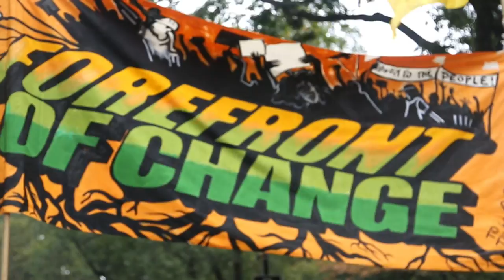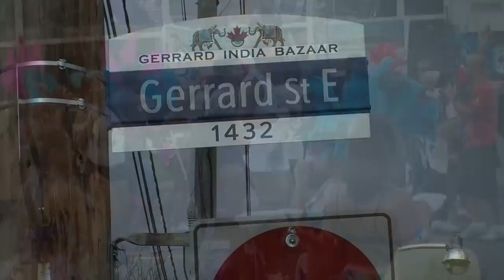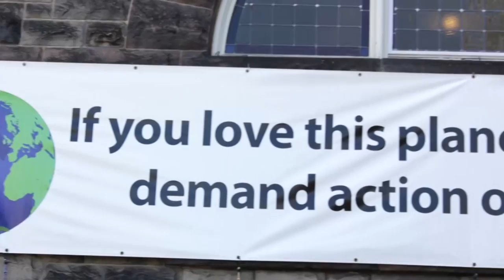A New Kind of Climate Movement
Over the past few months an ever growing coalition has been steadily organizing towards what could be the most diverse march for climate and economic justice in Canada. This is the story of how the March for Jobs, Justice & the Climate has come together.

Video produced by Kai RW in collaboration with Beyond Crisis Film.